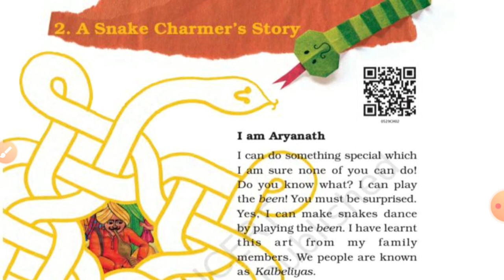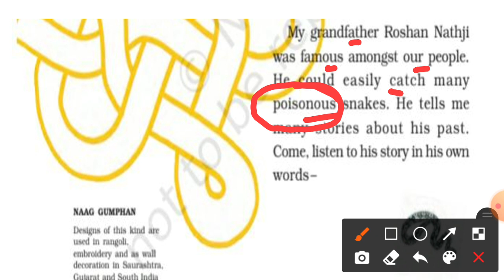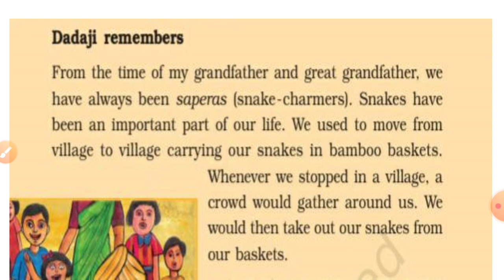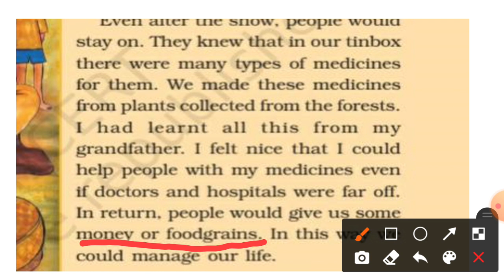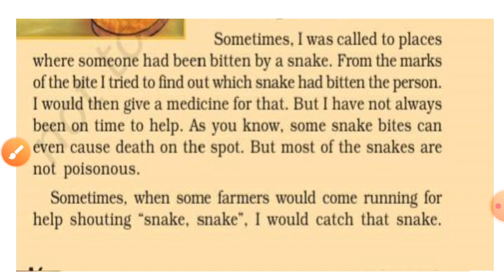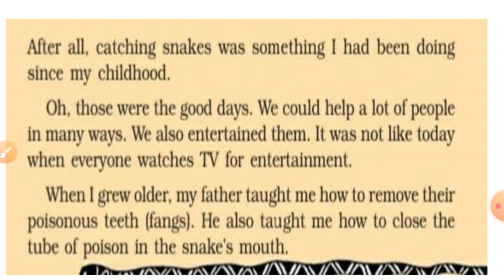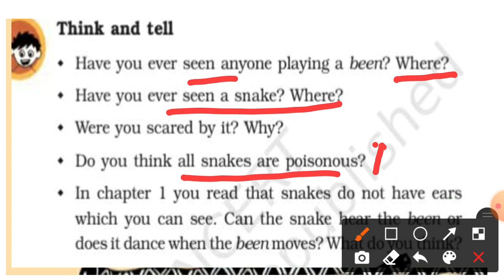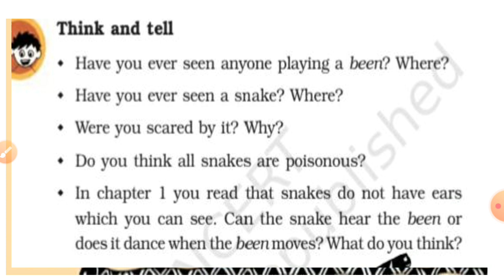Class 5 evs chapter 2 .A snake charmer's story part- 1 .Lesson explanation in malayalam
You will get all the evs lessons of class 3,4 and 5 ncert text book
The link for second part of this lesson